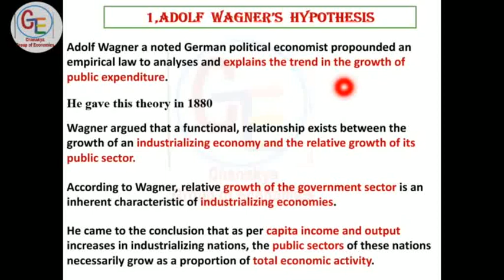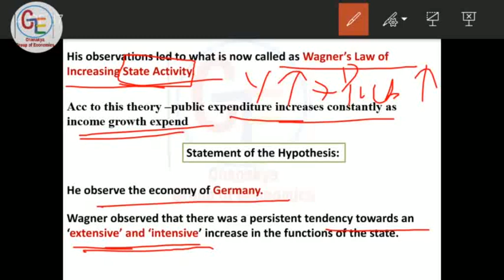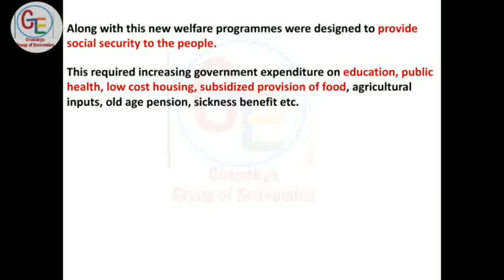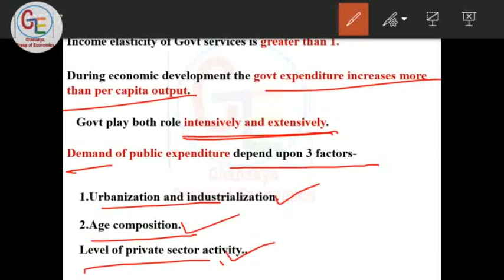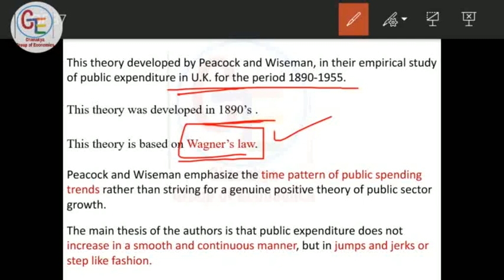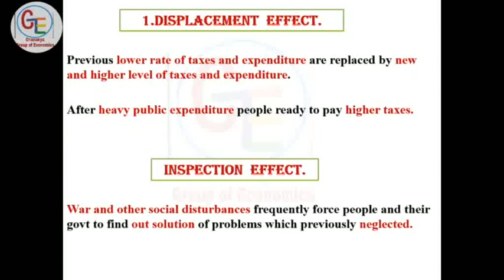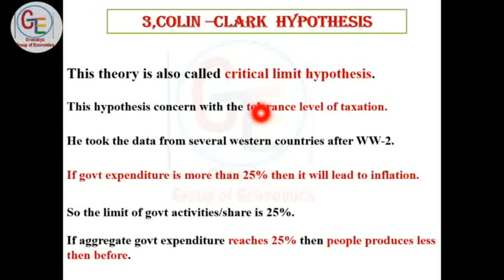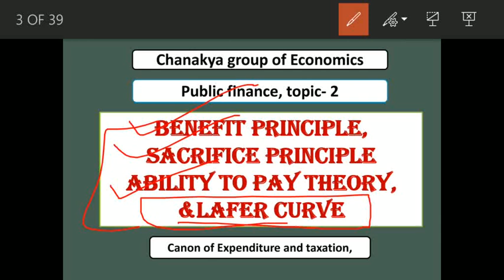Theories of public finance part-1 Adolf Wagner’s hypothesis, Peacock-wiseman hypo, & colin clark hyp